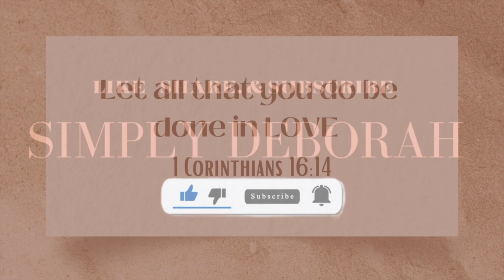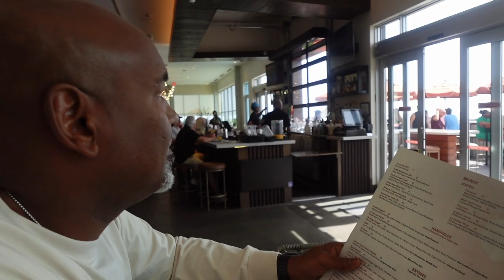WEEKEND VLOG | MY GIRLFRIEND CHEATING ON HER MAN | BRUNCH | SHOPPING WHAT THE DOCTOR ORDERED SMH!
Hey lifestyle beauty,

   Girl too much going on OMG , We got a weekend VLOG , my girl is cheating on her man do I say something? Shopping just what the doctor ordered. Yesss!
How you doing beauty? What have you been up to girl I'm back to playing catch up girl . Enjoy the vlog .

DM ME AND LET ME KNOW YOUR FOLLOWING ON BOTH PLATFORMS
LOVE Y'ALL.  ( YOU HAVE 24 HRS TO CLAIM PRIZE ONCE YOUR NAME IS GIVEN  )

 IF YOU JUST WANT TO LOVE ON ME ❤️ AS I LOVE ON YOU .  ❤️

Links : Beauty Links on what I use daily . My new regimen to have healthy skin.
( me personal I don't like used it once leaves a cast, went back to Tatcha

CHAIRS WERE FROM WAYFAIR BUT OUT OF STOCK